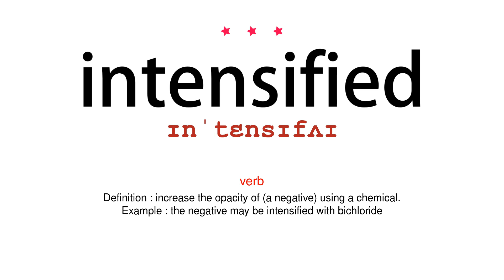How to pronounce intensified - Vocab Today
The pronunciation of the word intensified in Amercian accent is demonstrated in this video. If the word is from another language, such as brand name, it will be pronounced in its original language. Based on the word frequency, this is of 3 stars difficulty.

The word intensified has the following meanings:
1. (verb)
Definition : become or make more intense.
Example : the dispute began to intensify
2. (verb)
Definition : increase the opacity of (a negative) using a chemical.
Example : the negative may be intensified with bichloride